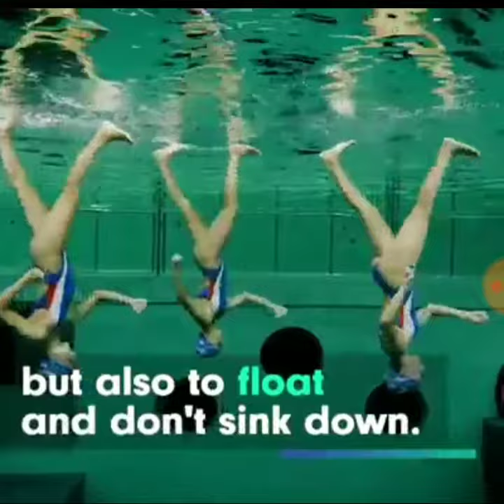Walking on Water in Synchronisation by swimmer Athletes | must watch Camera work